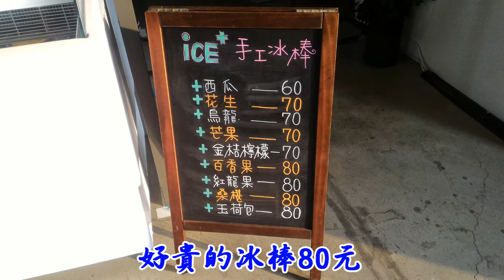春節踏青20170205